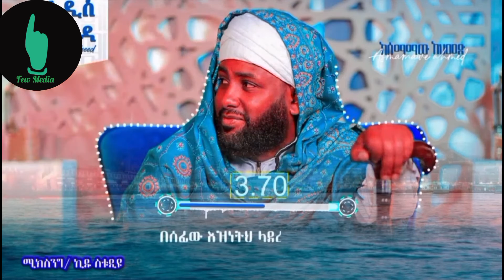የወሩ ምርጥ አዳዲስ ነሺዳ እና መንዙማዎች|The best neshida in this month